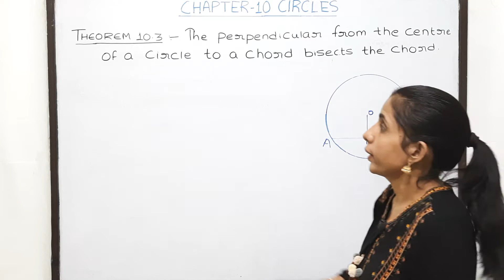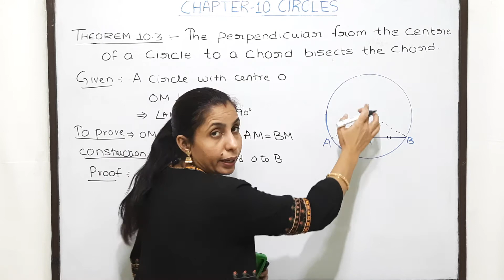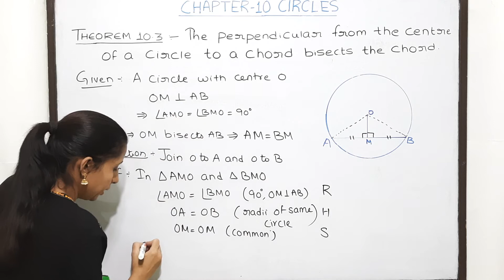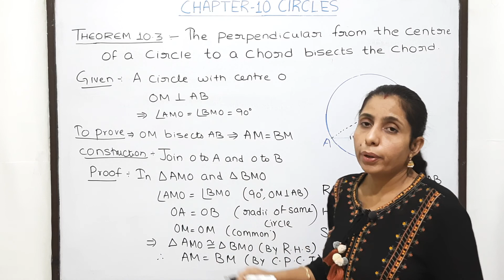Theorem 10.3 Circles Chapter 10 Class 9 Maths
In this Video We have  Explained Theorem 10.3 of Chapter 10 Circles Class 9 Maths

Class:9th

Chapter: 10 Circles

Topics covered: Theorem 10.3 Circles Chapter 10 Class 9 Maths